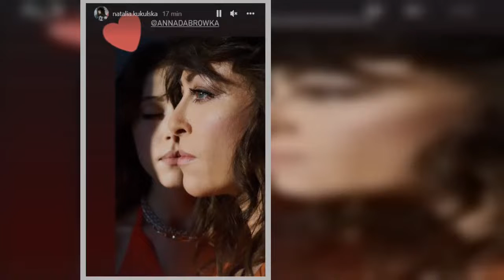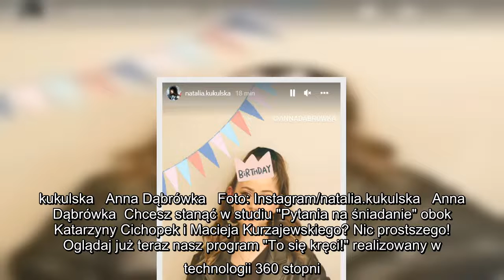Natalia Kukulska świętuje urodziny córki. Zebrała się na wyjątkowe wyznanie. "Co za miły gest"